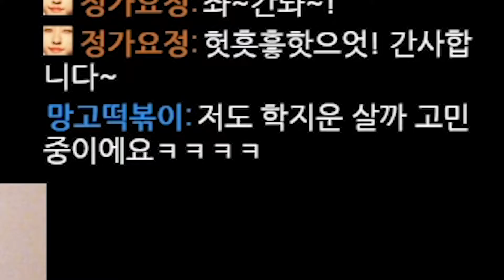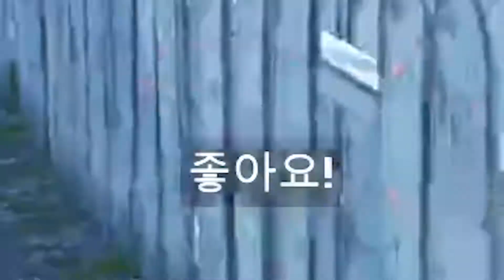현재 난리난 퐁퐁갓수! 학지운 사지말라면서 평소 즐겨 플레이?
캠핑의 직선의 해든필드의 2층의 딱달라붙으면 강한 원거리의
필살평타의 사운드 플레이의 평지의 운영의 KPOP 아이돌의
보라매공원 줌바댄스 원장님같은 학지운!!

트위치 종합 게임 스트리머 퐁퐁갓수입니다 :)